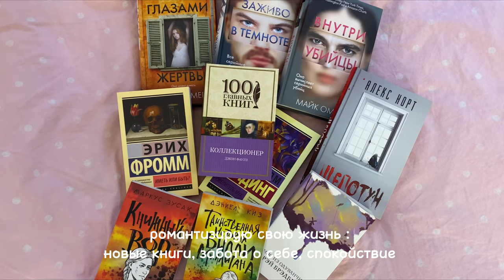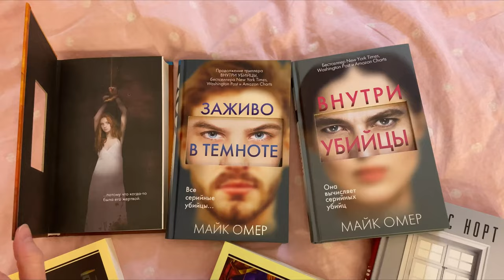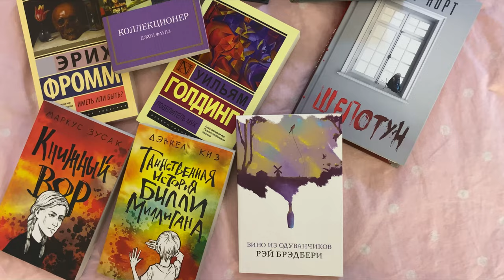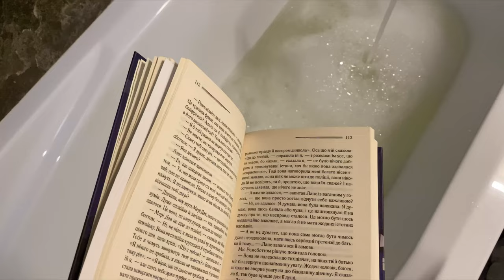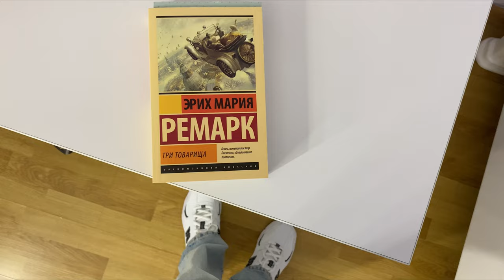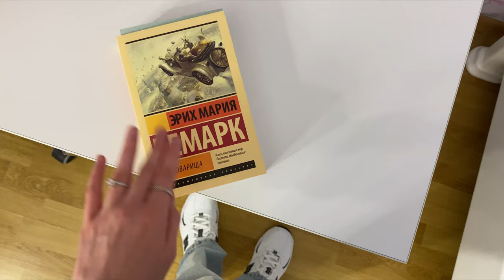романтизирую свою жизнь : новые книги, забота о себе, спокойствие